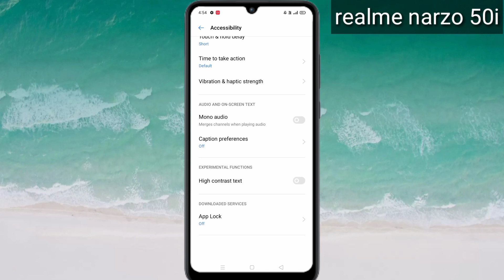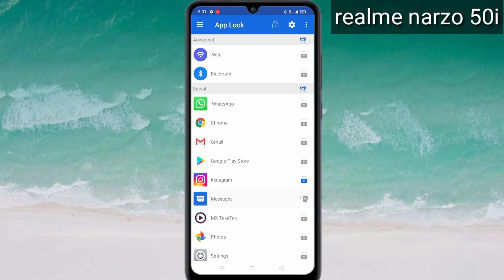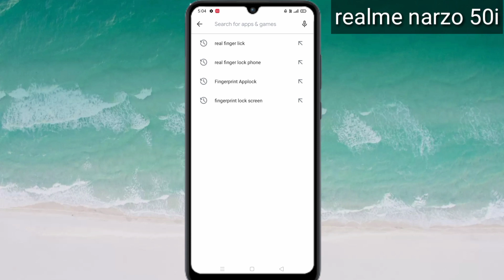realme narzo 50i me fingerprint kaise lagaye ||realme narzo 50i me fingerprint lock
hello friends
ajj ki ish video me ham apko batage realme narzo 50i fingerprint lock kaise lagaye to frainds video ko pura dekhe or video like Kar de or channel subscribe Kar de